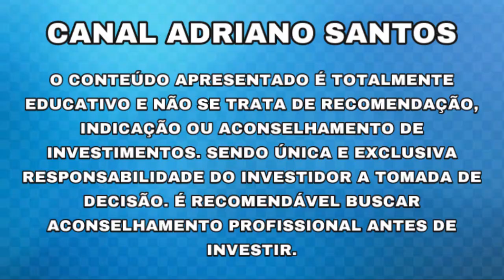SERÁ QUE DECOLA?? EMPRESA TEM O MAIOR LUCRO DA SUA HISTÓRIA!! - Adriano Santos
INFORMAÇÕES SOBRE: PFRM3 / BPAC11 / ROMI3